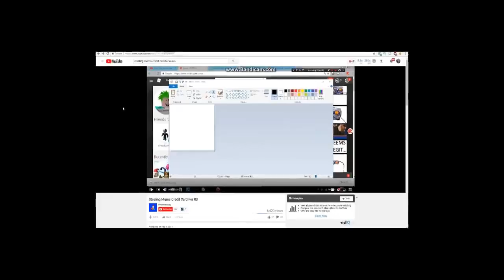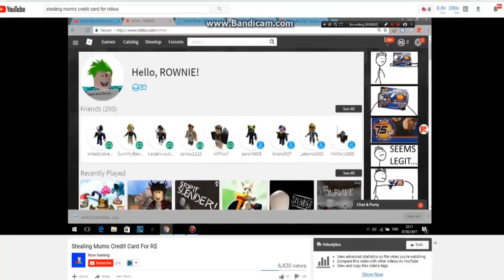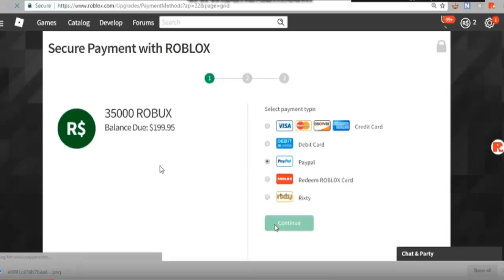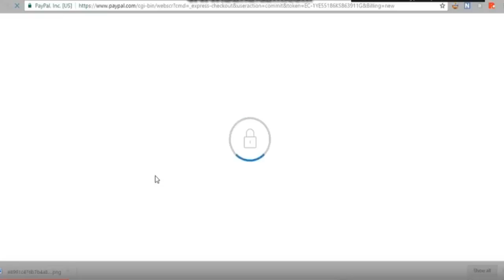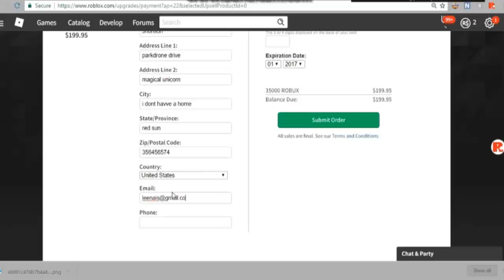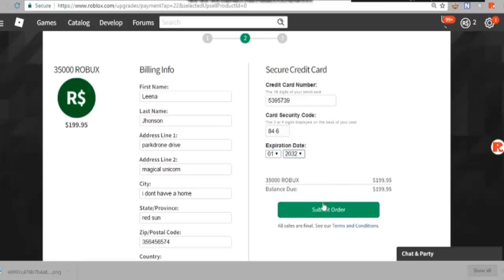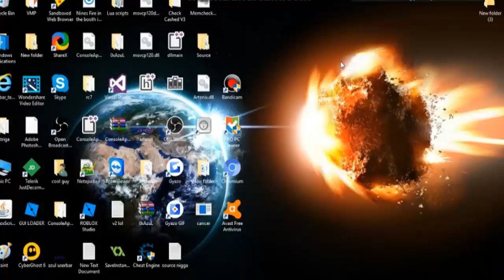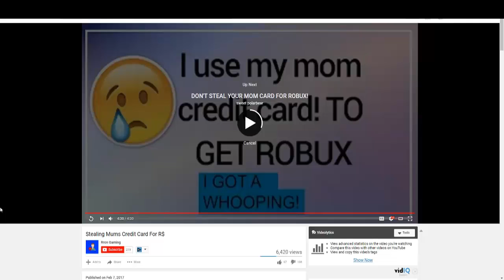niño compra 1,000,000 de robux con la tarjeta de credito de su mama... (roblox)